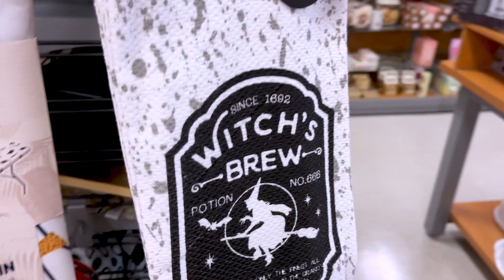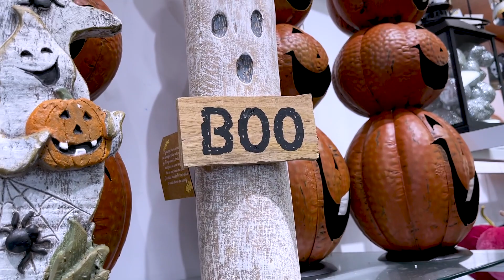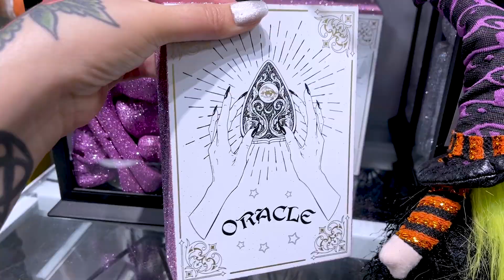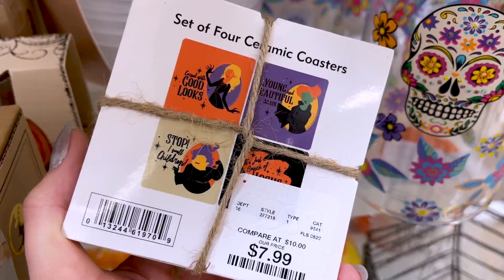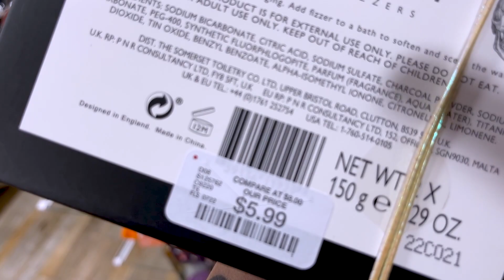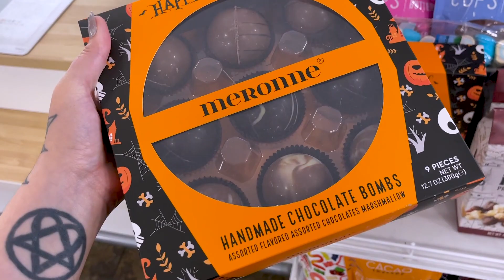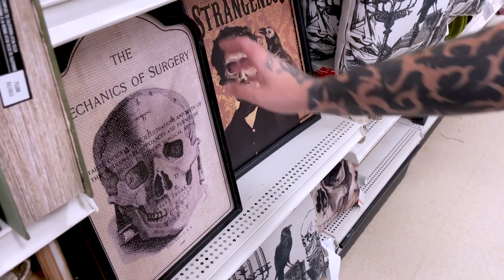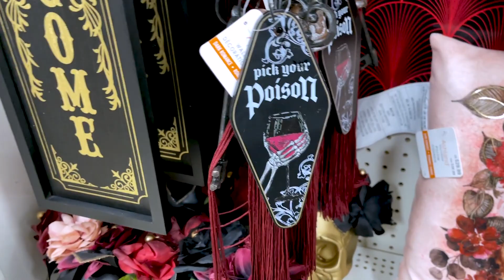ENCONTRAMOS A MELHOR LOJA DE DECORAÇÃO PARA O HALLOWEEN E COMPRAMOS UM MONTE DE COISAS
Encontramos a melhor loja de decoração para o Halloween compramos um monte de coisas! Conheça mais da nossa rotina em família morando nos Estados Unidos!